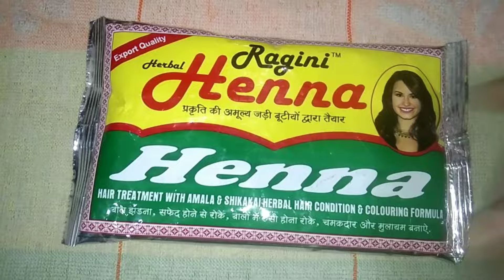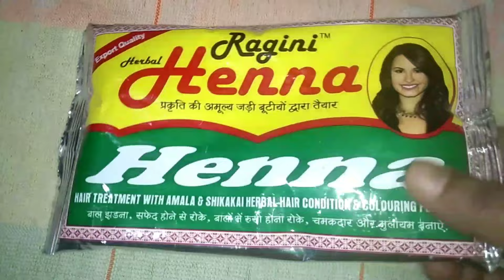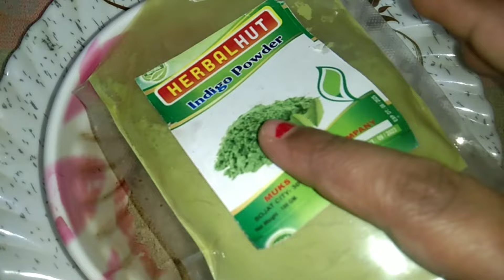Natural Dark Burgundy Hair Color In Just 1 Hour || Henna For Hair |Mahendi Hair Pack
How To  Colour Hair at Home Naturally | Natural Hair Dye
सफेद बालों को जड़ से हमेशा के लिए काला करने का सबसे जबरदस्त नुस्खा
Easy
Udaariyaan Promo - Armaan Aur Aasmaa Ne Khaayi Saath Jeene Marna Ki Kasamein
Latest Hairstyles for Party/Wedding |

Hairstyle for Beginners |

लिपस्टिक लगाने का नया तरीका ₹10 की लिपस्टिक को बनाएं 24 घंटे तक टिकने वाली वाटर प्रूफ लिपस्टिक

How I Colour My Hair at Home UNDER 149 | Garnier Hair Color Golden Brown 7.3 | Withou Bleach

(New) How to Remove Facial Hair Permanently

at

home || Remove upper lips hair||

How I Colour My Hair at Home UNDER ₹149 | Garnier Hair Color Golden Brown 7.3 | Without Bleach

सुबह बाल धोने से पहले एलोवेरा इस तरीके से बालों में लगाले, बाल बेहद लम्बे घने काले सुंदर हो जाएंगे

रूखे सूखे बेजान बालों में भी डाल देगा एक नई जान - 100% नए बाल उगाएँ | DIY Powerful Hair Growth

how to colour hair at home naturally
how to Colo hair at home Malayalam
how to colour hair at home natural brown
how to colour hair at home naturally brown Malayalam
how to colour hair at home naturally brown in Malayalam
how to colour hair at home naturally without Henna
how to colour hair at home naturally in tamil
how to Colour Hair at home naturally with beetroot
how to colour hair at home naturally black
how to colour hair at home naturally boy

hair colour
colour your hair naturally
hair color
how to
diy
how remedies
how to colour your hair
diy hair colour
herbal hair colour
natural beauty
beauty
beauty tips
heena for hair
natural hair colour at home
how to colour naturally at home
how to cover grey hair
grey hair treatment
how to turn grey hair to black
grey hair
how to colour hai at home
heena hair colour at home
heena application at home
mehendi baalon par kaise lagaye
heena winter application
summer hair growth
heena hair pack for winter
heena hair pack
mehndi hair mask
how to colour hair natural at home
colour hai naturally
heena for hair
heena hair colour
beetroot for hair
how to make heena pack
how to apply henna pack
shiny hair
long hair silky hair
thiks hair
diy damage hair treatment
home made heena hair mask
hair mask for dry hair
bnana hair mask
how to grow your hair
damaged hair
how to make hair siky permanent
how to colour hair at home
how to colour hair
home made colour
how to apply mehndi on hair at home for women